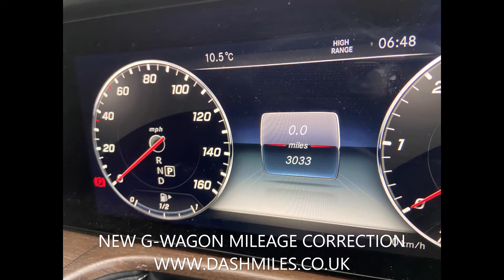2021 G WAGON MILEAGE CORRECTION DASH Cluster Adjust FIX Repair ANY YEAR & MAKE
DASHMILES Cover ALL Makes ALL Years Mileage Problems. Mileage Correction Day Courses also Available.  Newcastlediagnostics.co.uk The Official & Authorised UK SMOK Distributor Buy